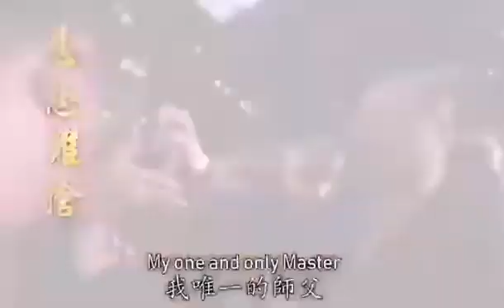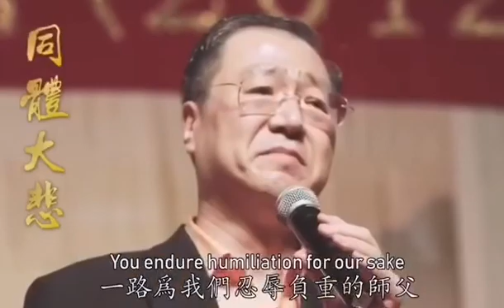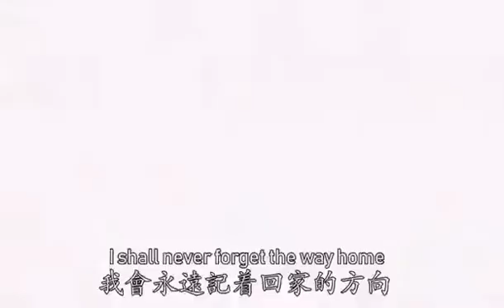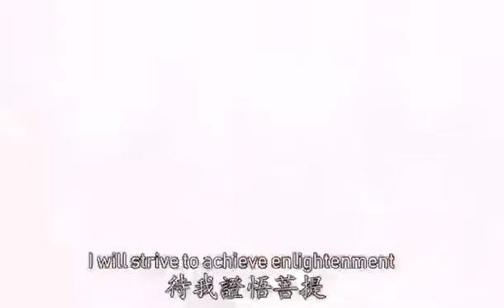感恩短片 我敬爱的师父 （英文字幕）卢台长 盧台長 盧軍宏 心灵法门 心靈法門 观世音菩萨 学佛改变命运 Jun Hong Lu Master Lu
About Master Lu

   Master Jun Hong Lu is a well-known leader of the Chinese community in Sydney. For the past 20 years, he has been the President of Chinese radio stations, and is highly respected by Chinese listeners. Master Lu is also the President of the Australian Chinese Buddhist Research Centre, and the President of community groups in the Australian Chinese communities. For the past few decades, Master Lu has been contributing to world peace and promoting the global cultural exchange. In recent years, he has been tirelessly propagating traditional Chinese culture and Buddhism to the world.

   Master Lu, the world famous Buddhist teacher, is also the President of 2OR Australian Oriental Radio. He has been hosting the top radio program, ‘The Art of Applying ComprehensiveMetaphysics’, for over 20 years. Through his transcendental power for Totem Enquiry, he provides guidance to countless listeners all around the world. ‘The Art of Applying Comprehensive Metaphysics’ is on air in Sydney, Australia, and is also available for download over the Internet. Currently, there are over 5 million Buddhists following Master Lu’s teachings, the Guan Yin Citta Dharma Door, with over 18 million visitors to his website.

    In times of uncertainties, words of wisdom from a grand master would help us to clear our confusion. Master Lu has studied Buddhism and metaphysics since an early age, and received guidance from grand Buddhist masters and venerables. He has the ability to connect with the spiritual world, surpassing life and death. For decades, Master Lu has renounced fame and fortune, and has dedicated himself to propagate Buddhist teachings to the world. With the mission to promote traditional Chinese culture, he provides teachings of “loving kindness and compassion”, as well as the essence of Chan Buddhism and Confuciusm. Master Lu encourages people to refrain from wrongdoings and perform good deeds. Through the extraordinary metaphysics approach, he helps people from all over the world to overcome difficulties in life, and guides them to have the Proper Faith in Buddhism. Master Lu promotes learning from the ‘Buddhist Recitation Collection’ advocated by the late President of the Buddhist Association of China, Mr Zhao Puchu.

    Master Lu has been helping people for decades without asking for any material returns, and has travelled all over the world to propagate Buddhist teachings. Since 2010, Master Lu has held over 50 grand Dharma functions in his world tour and made a significant impact to the world. He has travelled to over 30 countries and regions including the major cities in Australia, New York, Los Angeles, and Boston in the US, Toronto in Canada, Singapore, Hong Kong, Singapore, UK, France, Germany, and Denmark.The Dharma functions in Hong Kong 2012 were well attended with over 10,000 audience members. Master Lu is respected and welcomed by followers around the world, and has received attention and coverage by major media agencies internationally. Today, the Guan Yin Citta Dharma Door has a significant global impact, encouraging people to practise and learn Buddhist teachings.

    Master Lu has been promoting Chinese culture, studying the essence of Buddhism, exploring the world of Totem, and developing the spirit of Confuciusm. Through his guidance, many people have been able to break through delusions, as well as to take control and change their own destiny. Inspirational experiences and extraordinary miracles are countless. As the founder of the Guan Yin Citta Dharma Door, Master Lu has helped people to overcome numerous challenging symptoms and illnesses. Many children with autism, elders with dementia, and patients with cancer have recovered. Therefore, Master Lu is respected as "a Living Buddha”, “a manifestation of Guan Yin Bodhisattva”.

     Master Lu’s contributions to world peace, as well as his efforts in propagating Chinese culture and Buddhist teachings have been recognised by academics, religious communities, as well as the mainstream society around the world. In July 2012, he was honoured with the ‘World Peace Award (Buddhism)’ and the title of the ‘Ambassador for World Peace’ of the year from the Unity of Faiths, United Kingdom, one of the events in celebration of the Queen’s Diamond Jubilee. In September 2012, Master Lu was invited to give a public talk at Harvard University, and received significant attention from the academics, religious communities, and media in North America. In October 2012, he received the ‘British Community Honours Award’ from the House of Lords, United Kingdom.